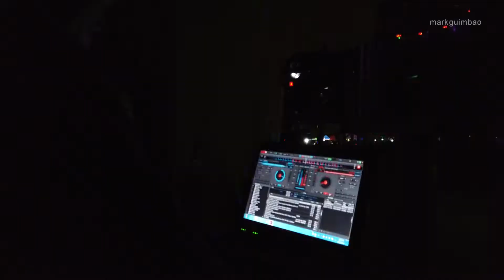Foam Party and Fireworks Display at Tudela Municipal Plaza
Sponsored by the LGU of Tudela through the Tourism Department, a foam party with fireworks display was held at Tudela Municipal Plaza as part of the Town Fiesta and National Heritage Month Celebration.

Track: Think U Know (Official)
Artist: Ikson